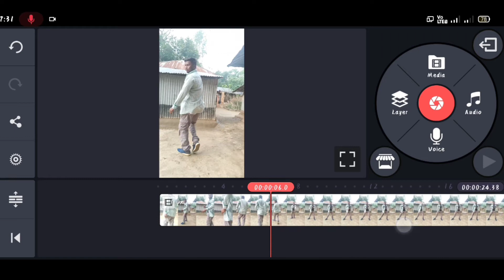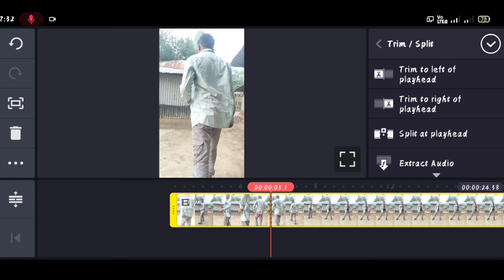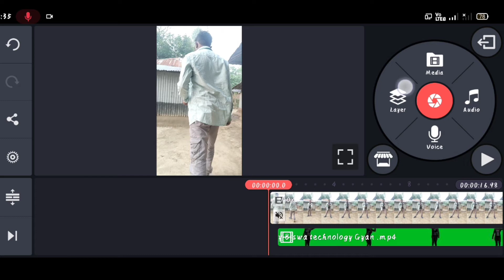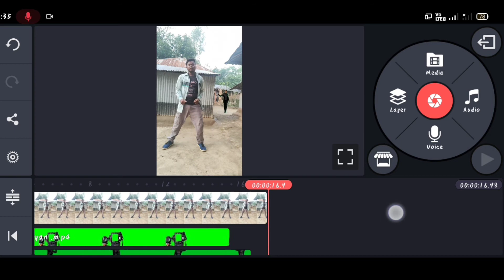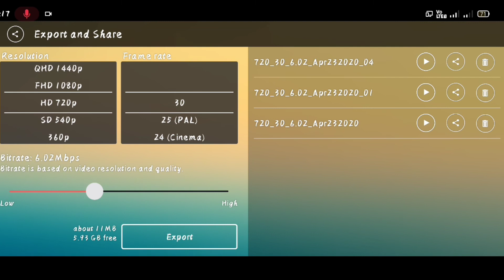DLSR Camera vfx video keyse banaye || tik tok new trend || Girl dance vfx || Biswa technology Gyan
Hello guys

           Mera name Biswajit aur main bahut bahut swagat karta hua akpe aur hamare YouTube channel Biswa Technology Gyan .

          Friends main is video main Batalya hai Ki kis tarah se ap kinemaster app se DSLR camera vfx video bana shakte hai...
Ummid karta hu ki aapko ye video pasand ayegi...

Your Query :-

DSLR  camera vfx video keyse banaye,
girl dance vfx video tutorial,
DSLR wali video kaise banaye,
Mohabad dil ka sukun hai tik tok,
madhuri dixit green screen video,
tik tok girl vfx video tutorial,
dslr camera se shoot hone wali video kaise banaye,
DsLR se shoot hone wali video kaise banaye,
dslr tripod green screen video,
girl vfx video,
new trending video tutorial,
dance with madhuri dixit,
dslr camera wala dance,
tik tok par dslr se shoot hone wali video kaise banaye,